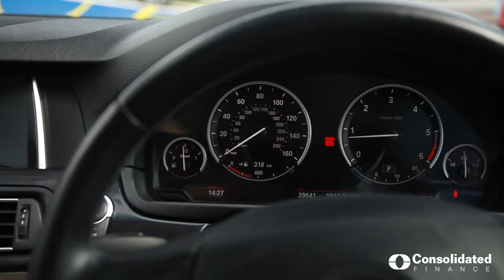BMW 520 D 2015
Value: $115,300
Sale Price:$69,000
Monthly payment: $1469
Years to repay: 5